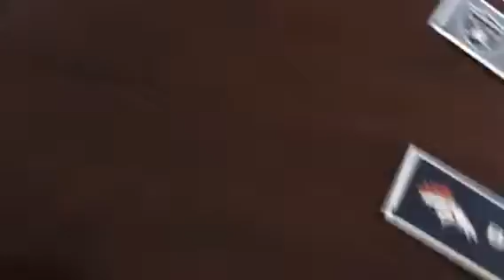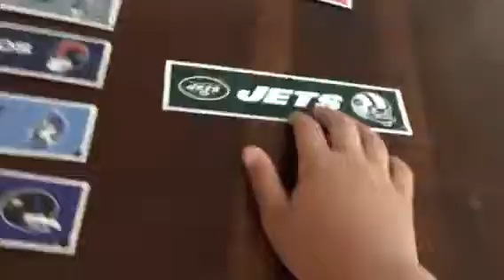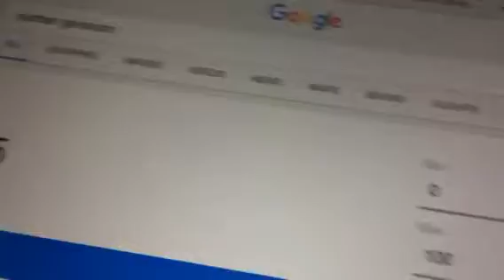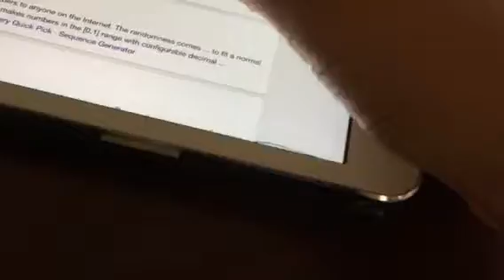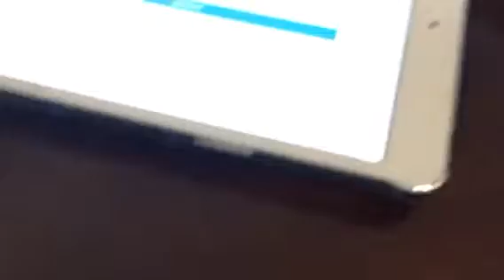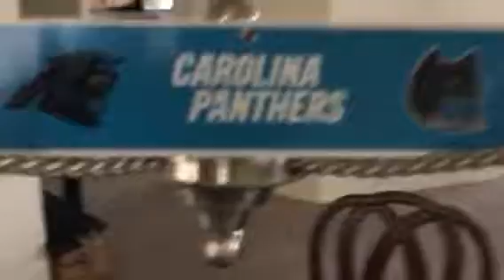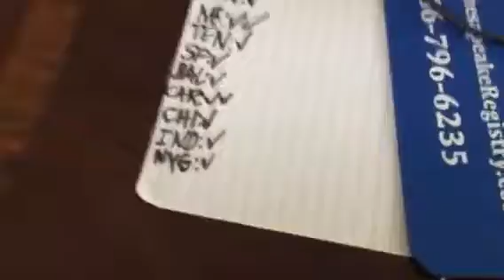AFC vs. NFC S2 E13: i'm a cat who wins 2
MVP: Cam "Dab" Newton
CFA .vs CFN 2S 8E: ehT etisoppO edosipE:
You tried your best, Miami